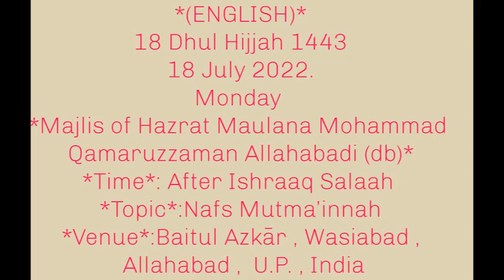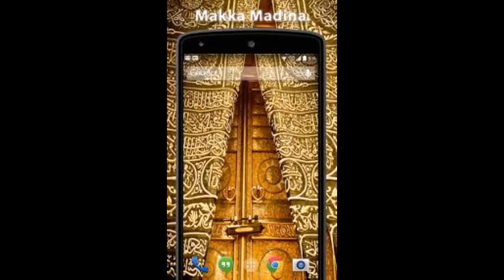MAJLIS AFTER ISHRAAQ (ENGLISH TRANSLATED) -HAZRATH MAULANA MOHAMMAD QAMAR UZZAMAN SAHEB ALAHBADI(DB)